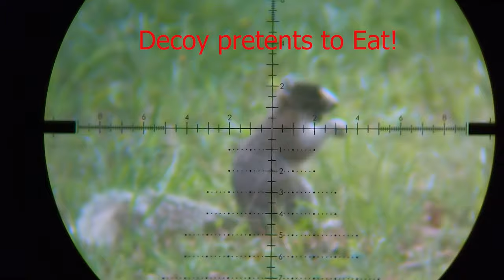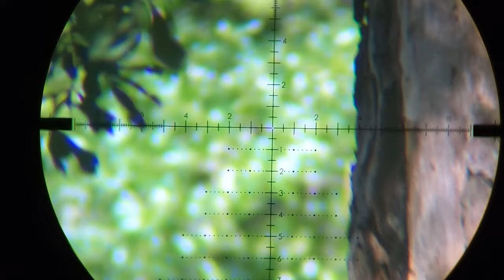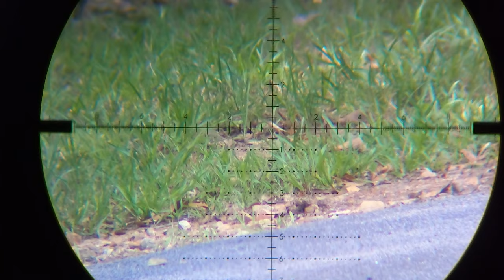Squirrel Hunting Pesting PCP Airgun FX Impact .30 Air Rifle demolitia on Squirrels with slow motion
We have Pecan Trees and each squirrel eats and buries a pound per day.